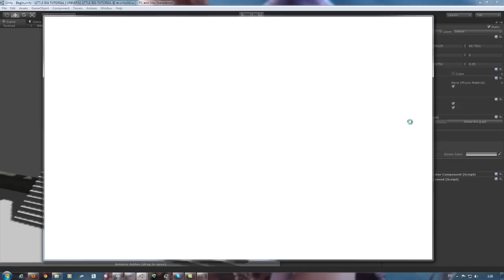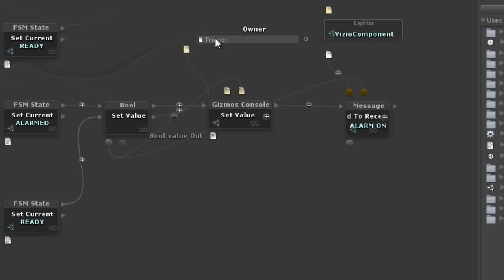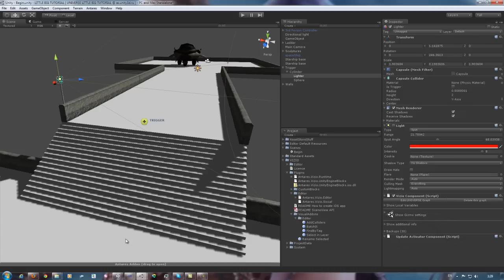Antares Universe (New Ability (RUSSIAN)) Little Big Tutorial 07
This is a small tutorial about new features in Antares Universe (russian language)